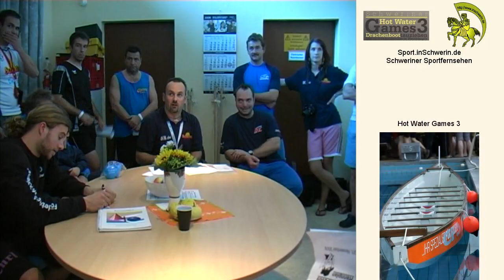Sport inSchwerin 36s1 T 01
Hot Water Games 3 Schwimmhalle Grosser Dreesch Schwerin Meckl. Drachenboottauziehen Drachenboot